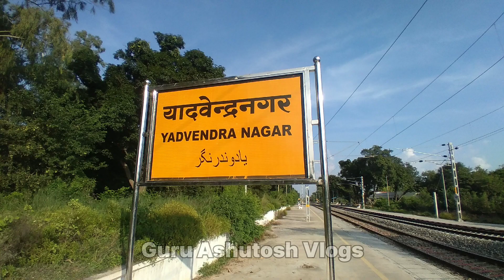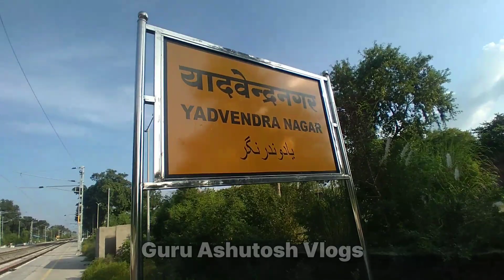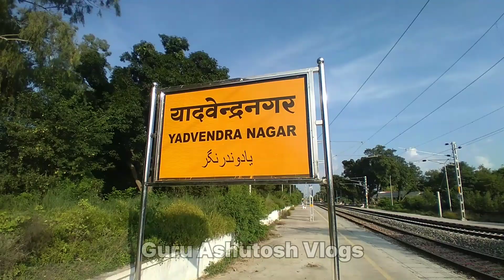जौनपुर के यादवेन्द्रनगर स्टेशन का अपडेट ⛔ ! राजा जौनपुर के नाम पड़ा यह स्टेशन !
Jai Hind 🇮🇳